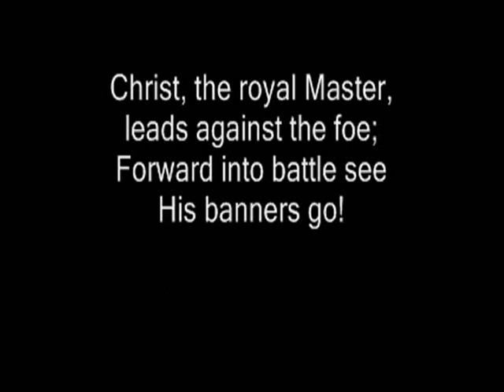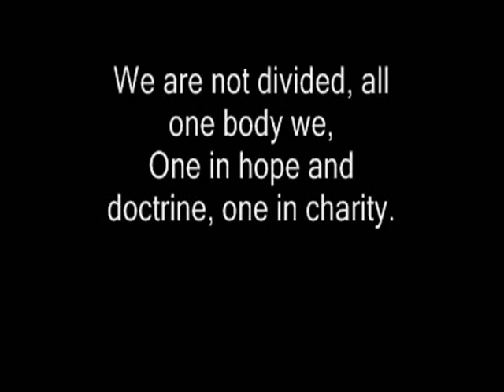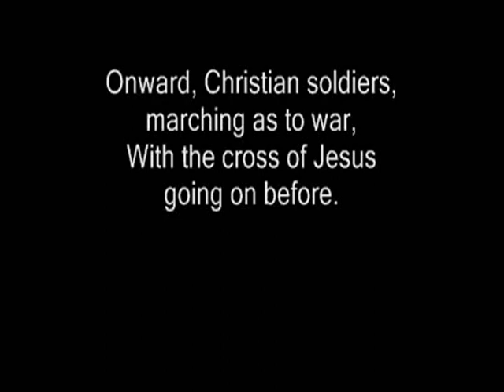KNIGHT OF COLUMBUS ONWARD CHRISTIAN SOLDIERS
"Onward, Christian Soldiers" is a 19th-century English hymn. The words were written by Sabine

Baring-Gould in 1865, and the music was composed by Arthur Sullivan in 1871. Sullivan named

the tune "St. Gertrude," after the wife of his friend Ernest Clay Ker Seymer, at whose country

home he composed the tune. The hymn's theme is taken from references in the New Testament to the Christian being a soldier for Christ, for example II

Timothy 2:3 (KJV): "Thou therefore endure hardness, as a good soldier of Jesus Christ."